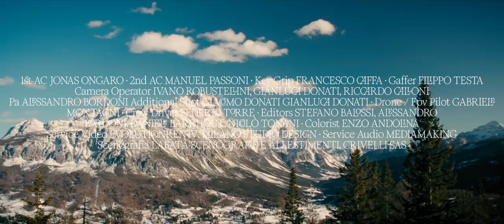Klaus live at Cortina D'Ampezzo | Wanderlust vision X Woolrich - Chapter I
After one year from the first episode in the Queen of Dolomites, we want to test a new format, the
experience one: two days of activities, entertainment and conversations between creative wanderers.We invited some creative minds from different fields who share the same passion for the outdoors giving them the opportunity to live something different with our team, including a special DJ set made mainly by tracks coming from Wanderlust Records, most of them unreleased.

Made possible by Woolrich
Powered by Lenovo Yoga Tab 13

Produced by WANDERLUST VISION & THE HILLS

Creative Director: Luca Ricci
Director: Niccolò Cacace
Assistant director: Giammarco Boscariol
Executive Producer: Andrea Chelli
Project Manager: Sara Gilli, Gigi Calcagno
Styling: Nicolas Barosi
1st AC: Jonas Ongaro
2nd AC: Manuel Passoni
Key Grip: Francesco Caffa
Gaffer: Filippo Testa
Camera Operator: Ivano Robustellini, Gianluca Donati, Riccardo Calloni
PA: Alessandro Bordoni
Additional Shot: Giacomo Donati
Drone / Fpv Pilot: Gabriele Montagni
Crew Driver: Federico Torre
Editors: Stefano Balossi, Alessandro Bordoni, Daniele Barrhout, Nicolò Tonani
Colorist: Enzo Andolina
Service Video: EvolutionRentv, Milano Studio Design
Service Audio: Mediamaking
Scenografia: Labatà Scenografie e Allestimenti, Crivelli sas

Guest Wanderers: Salvatore Cinquegrana (Surry), Corrado Grilli (Mecna), Johanna Maggy, Nick Pescetto, Gabriele Casaccia, Francesca Cinà, Achille Mauri, Alice Sofia Navarin, Edoardo Cavrini, Simone Biavati

Wanderlust Vision Team: Riccardo Carbone, Matteo Pagliarulo, Matteo Romano, Tommaso Scalarandis, Irene Diliberto, Cosimo Miccoli, Alessandro Rupilli, Lorenzo Fabbri.

Thanks to: Giorgio Bianchi, Giuliana Boscheri, Tofana Freccia Nel Cielo, Roberto Rimoldi, Hotel Panda, Faloria Mountain Spa Resort, Filippo Menardi, Giacomo Schenardi, Alina Pirilli, Giuseppe Menardi,.